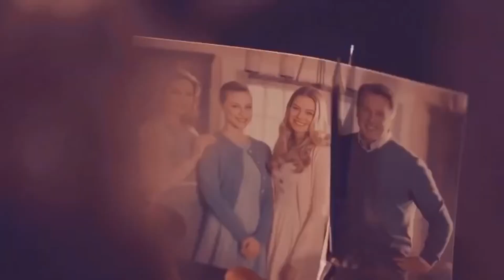Riverdale || 🩸 Blood // Water 💧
« When there's blood in the water?...

⚠This video is not intended to infringe any copyright or image terms⚠

Info:

Show: Riverdale
Edit program: Video Star
Song: Blood // Water by Grandson